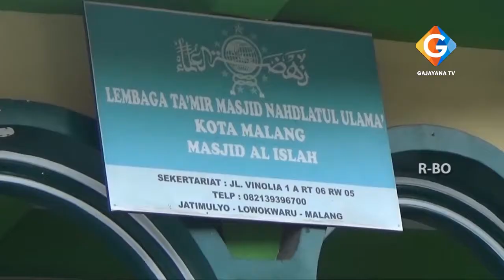DUA SEJOLI TEREKAM CCTV SAAT MENCURI MOTOR DI HALAMAN MASJID